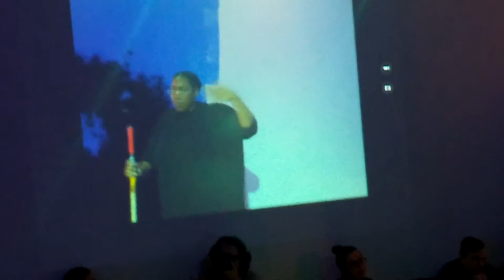Sondra Perry: A Party With No Agenda at DiverseWorks June 17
June 17, 2016 in Houston, TX